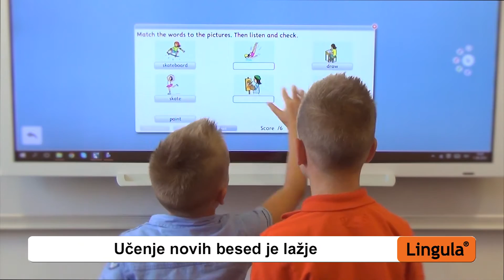Interaktivno učenje angleščine za otroke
NOVO v Linguli: še učinkovitejše učenje s pomočjo zanimivih vsebin na interaktivnih zaslonih